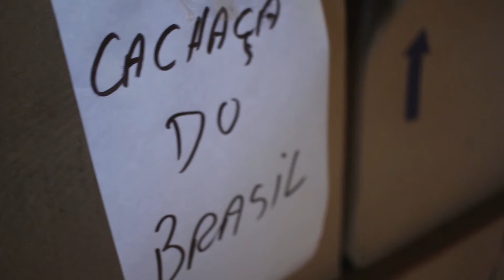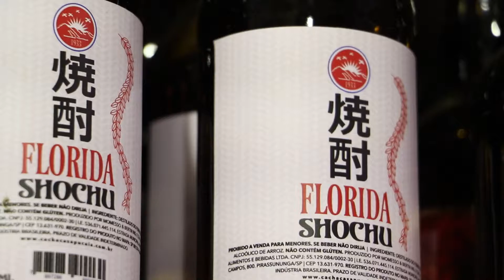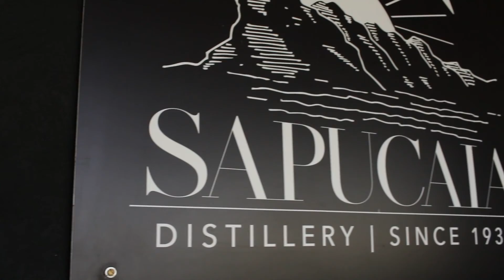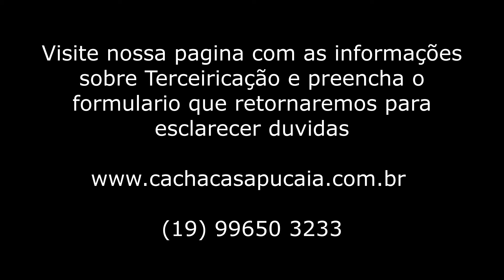Terceirização Sapucaia informações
Informações sobre a terceirização de bebidas artesanais na Destilaria Sapucaia.  Criação de produtos para terceiros, como obter as informações e preços para criar o seu produto.